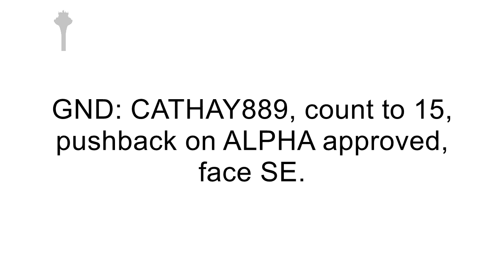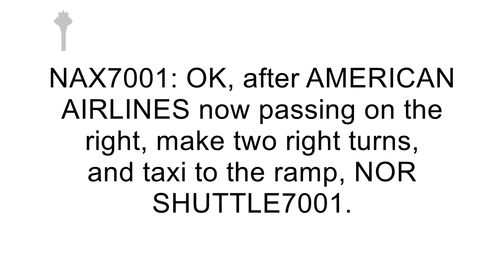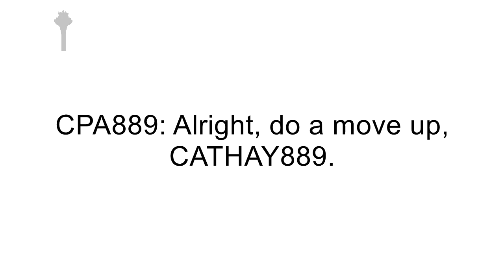KENNEDY STEVE: Try different antennas!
ATC (Air Traffic Control) transcript of JFK airport's veteran ground controller Kennedy Steve managing traffic.